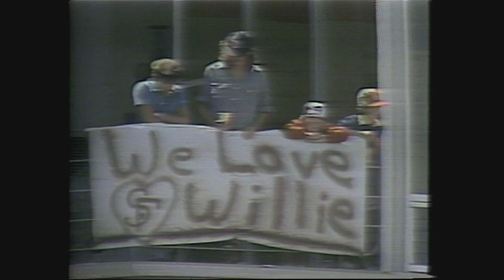Willie McCovey MASHING home runs | The 1969 MVP had INSANE power!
Willie McCovey was one of the most feared hitters EVER.

To celebrate Black History Month, MLB Vault will take a look back at some former MVPs.